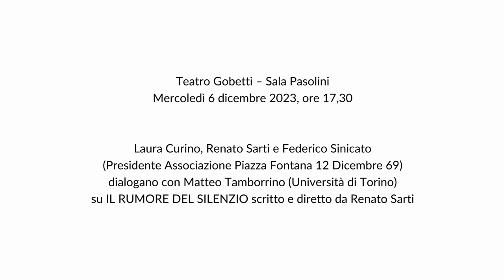Incontro su "IL RUMORE DEL SILENZIO" - Retroscena 2023/24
Mercoledì 6 dicembre 2023, ore 17,30

Laura Curino, Renato Sarti e Federico Sinicato
(Presidente Associazione Piazza Fontana 12 Dicembre 69)
dialogano con Matteo Tamborrino (Università di Torino)
su IL RUMORE DEL SILENZIO scritto e diretto da Renato Sarti